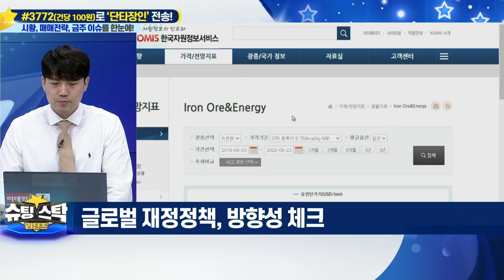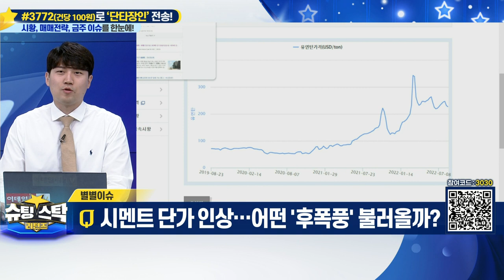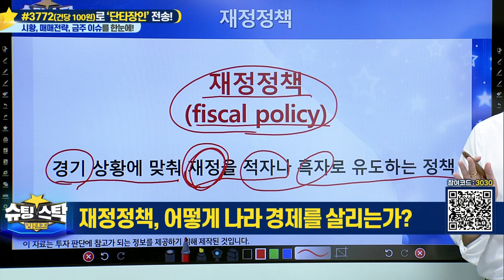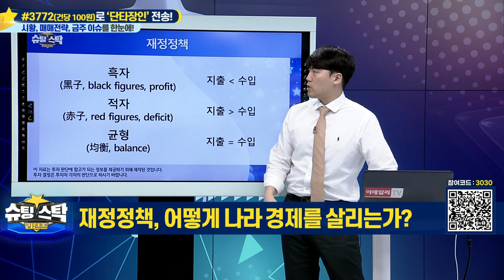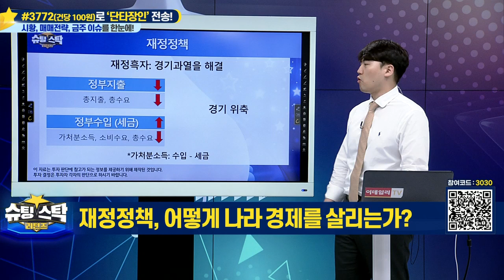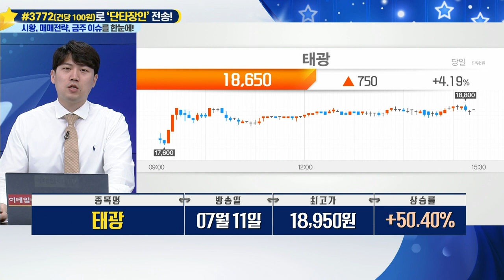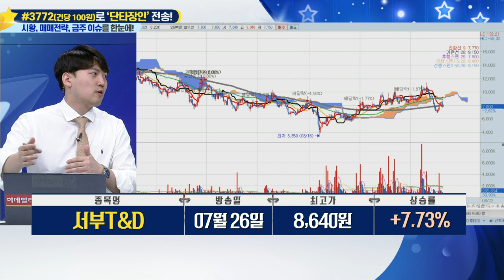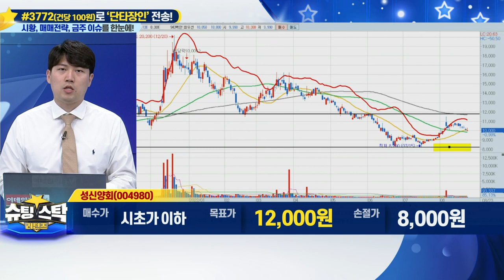슈팅스탁 리턴즈 20220823